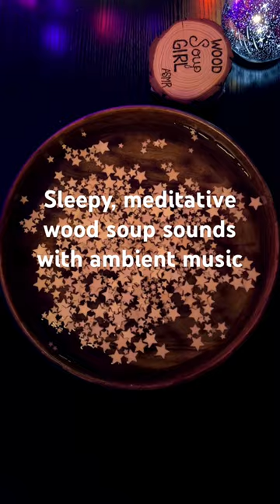Preview of Wood Soup ASMR w/ Ambient Music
Calming triggers to help you relax, sleep or focus. No talking ASMR.

And tapping the bell 🔔 notification will alert you when I post new stuff!

It stands for Autonomous Sensory Meridian Response and it is the positive psychological and physical sensations you feel from certain triggers.  Triggers can be things like light touch, hair brushing, watching someone create art, listening to someone whisper, or crinkling or tapping sounds. There are a great number of benefits to ASMR, such as helping PTSD & anxiety, easing insomnia & depression, and promoting feelings of general well-being & positivity.